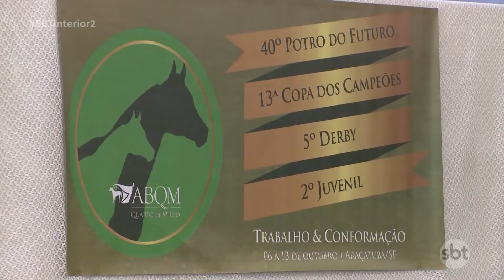Próximas competições promovidas pela ABQM em Araçatuba foram divulgadas hoje